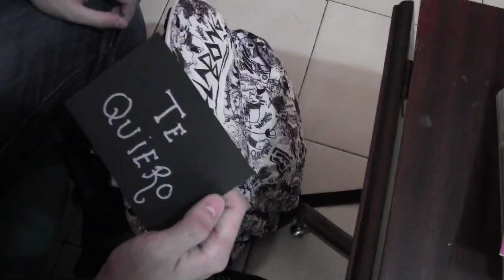Una forma de decir "Te quiero"